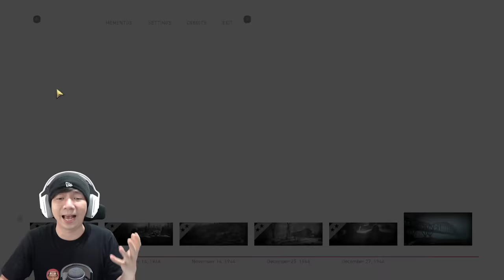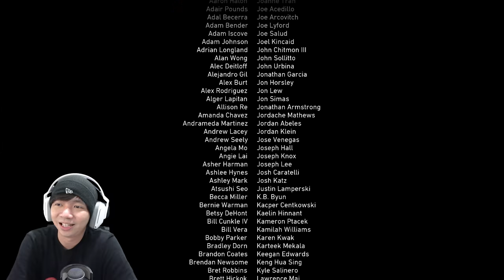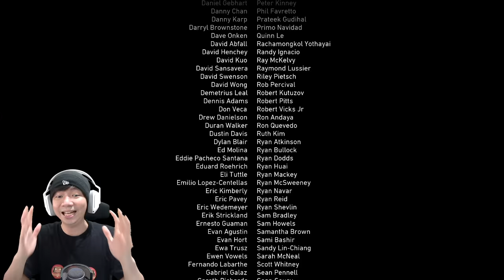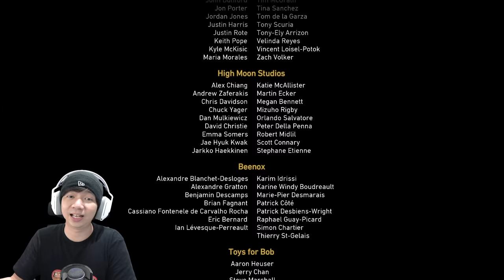Berakhir Mengharukan - Call Of Duty WW2 Indonesia (END)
GGWP guys untuk game Call Of Duty WW2 Campaign kita kali ini, ternyata benar ini salah satu game perang dengan story terbaik hehehehe, seneng banget bisa kesampean main game COD WW2 ini, terima kasih buat yang sudah merekomendasi game ini, dan nanti kita akan cari game perang yang lainnya lagi yah, dan game Call Of Duty WW2 yang satu ini berakhir mengharukan Thanks Daniel atas pelajaran hidupnya hehehe

Makasih Supportnya